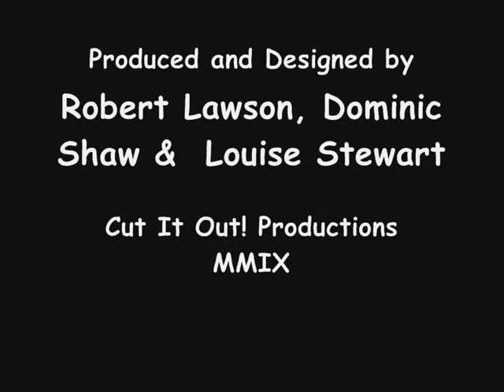Five Little Owls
A short Cut out animation based on the poem "Five Little Owls". Done as part of my first year animation degree.